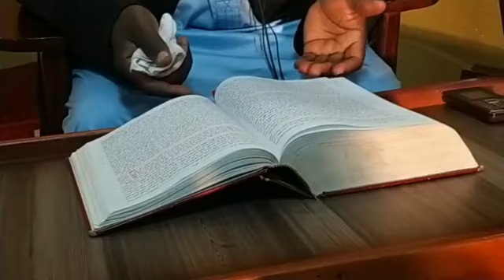Tafsiir Al Qur'aan Kareem Suratul Baqarah Ayat 72-74 - Ne Shaykh Sulaiman Nkata